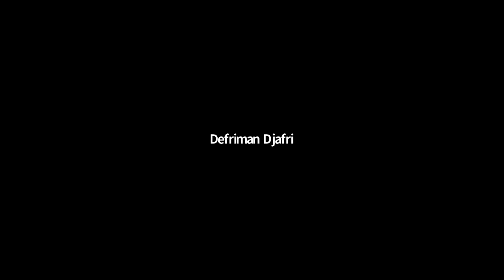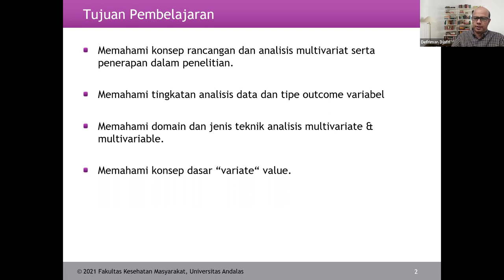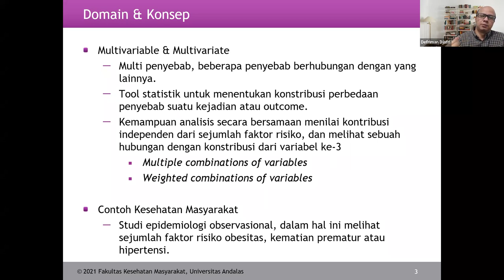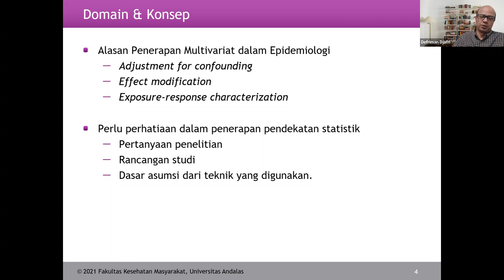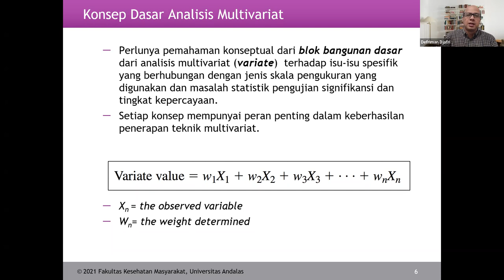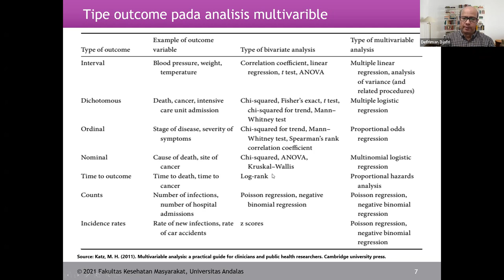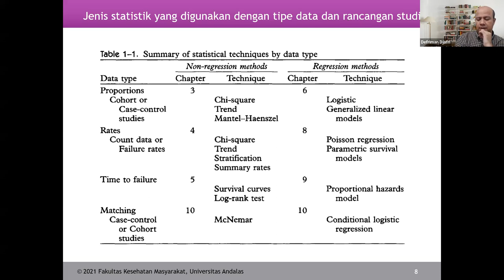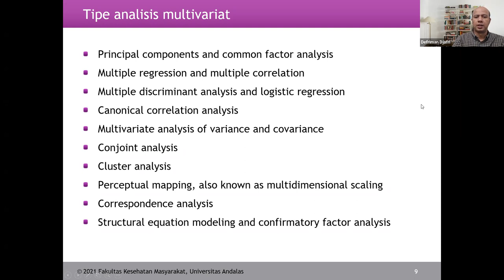Konsep, Domain, & Rancangan Analisis Multivariat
Mahasiswa diharapkan mampu :

- Memahami & menjelaskan Konsep, Domain, & Rancangan Analisis Multivariat